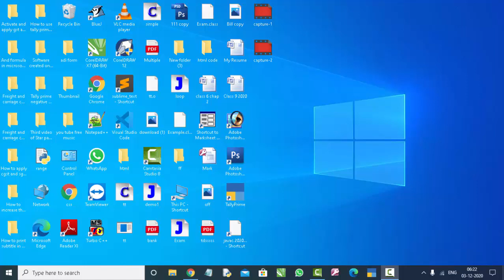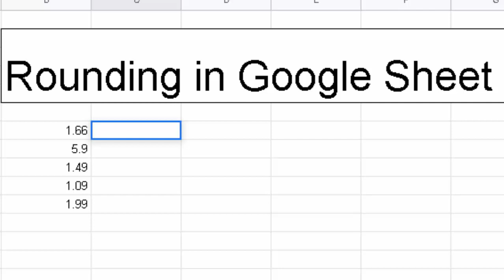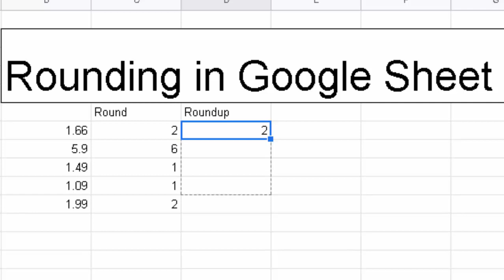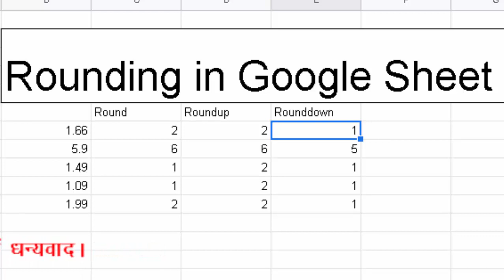How to use round function in Google shee in hindi and english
This is my Technology Related information.Like "O" Level,"CCC", "Webdesign", "C" language, "C++" "Php","Java","Java Script", "Delphi" Programming Language,Basic, Qbasic,Advance excel,Ms access,Database,html,Google sheet,Cryptography,Python,Microsoft  etc.